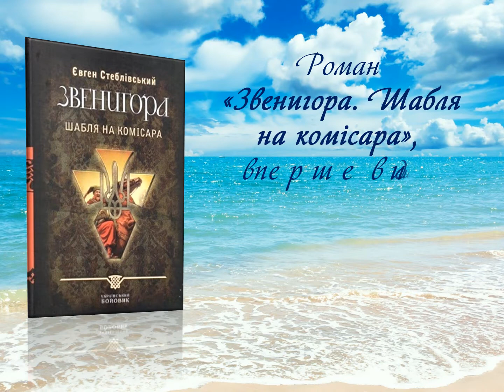Проморолик Ірен Роздобудько Євген Стеблівський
Херсонська обласна бібліотека для юнацтва ім.Б.А.Лавреньова презентує проект «Книгомандри» - Літературний тур Херсонщиною»  за підтримки УКФ